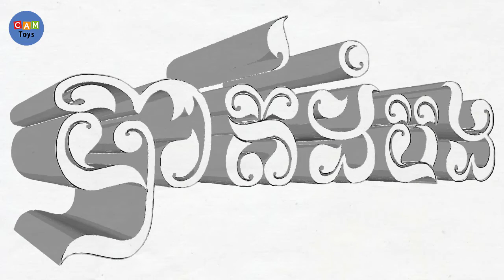ឆ្លាក់អក្ស បាត់ដំបង Battambang Province Name 3D Drawing Art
Drawing In This Video:
1. Angkor Wat Drawing
2. Cambodia Flag Drawing